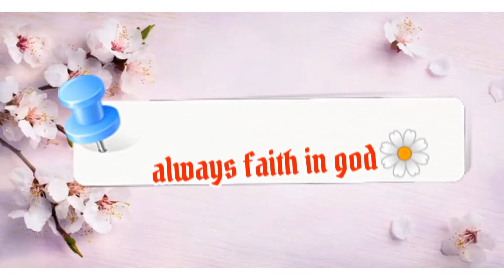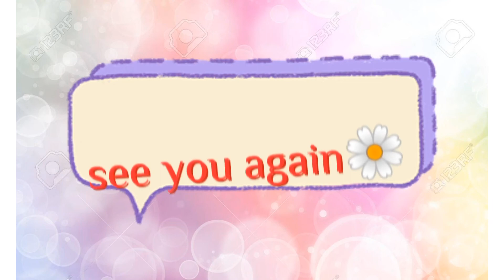Unboxing ng aking bagong mobile 📱 MayAnn12 vlog